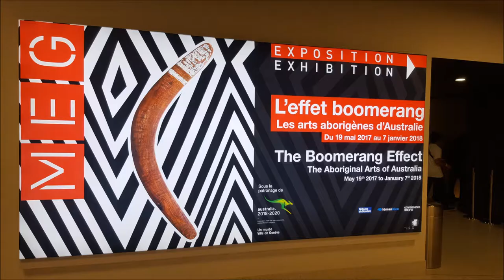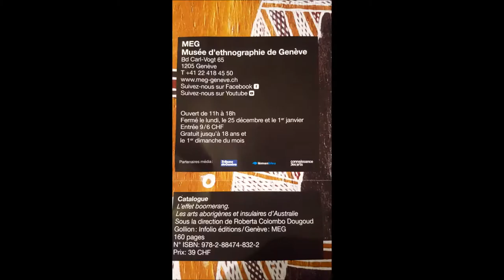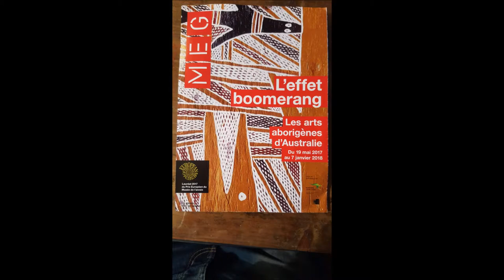exposition au MEG : l'art aborigène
Le Musée d'Art Ethnographique de Genève, le MEG, organise une belle exposition autour de l'art et de la culture aborigène australienne.